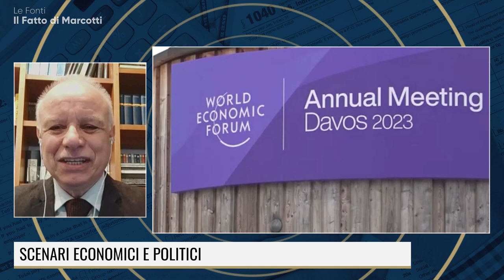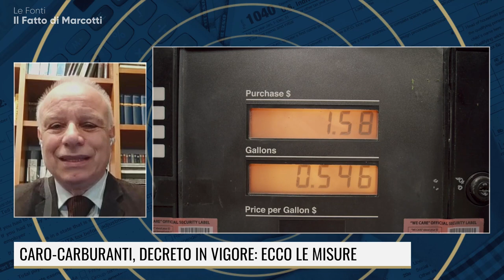RECESSIONE? IL MERCATO NON CI PENSA, MA AUMENTA LA POVERTA' ASSOLUTA